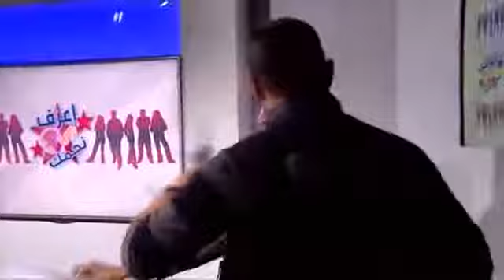استوديو للتكسار الحلقة الممنوعة هواري منار